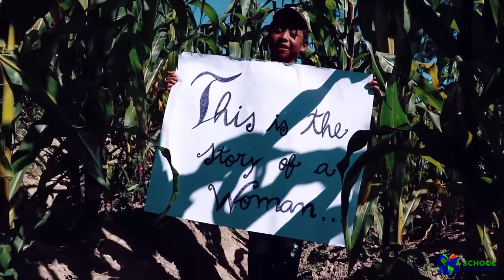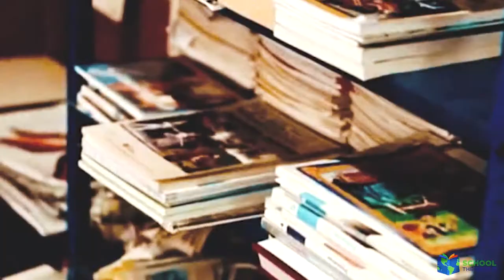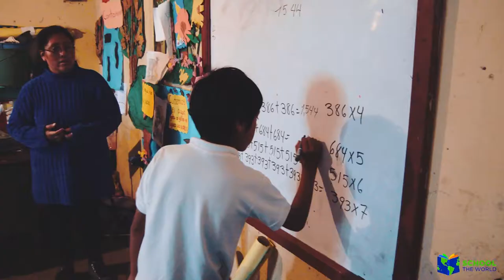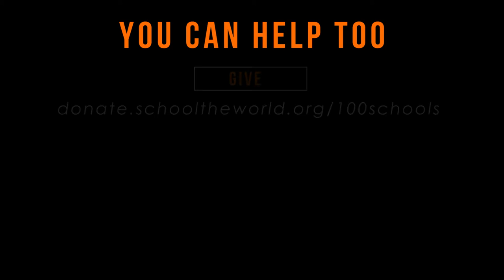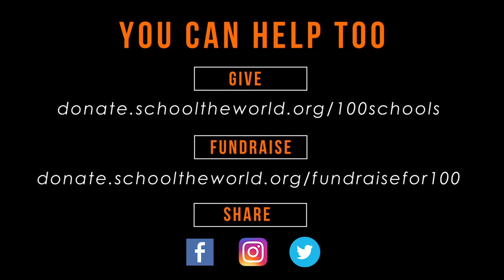School the World 10th Anniversary